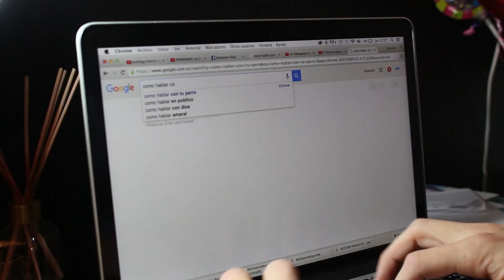El perro que habla - Sebastian Silva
Hablemos por...